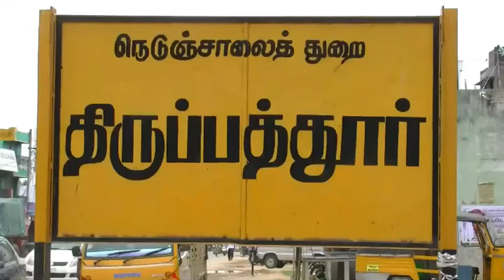THIRUPATHUR DISTRICT 1 CRORE ROAD WORK INSPECTION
சாமநகர் பகுதியில் ஒரு கோடியே 60 லட்சம் மதிப்பில் போடப்பட்டு வரும் தார் சாலையை நகர மன்ற தலைவர் ஆய்வு மேற்கொண்டார்.

     திருப்பத்தூர்மாவட்டம்,திருப்பத்தூரில் கடந்த    25 ஆண்டுகளாக கிடப்பில் போடப்பட்டிருந்த சாலையை திருப்பத்தூர் நகர மன்ற தலைவர் சங்கீதா வெங்கடேஷ் அவர்களின்   சீரிய முயற்சியில் தமிழ்நாட்டு நகர்ப்புற சாலைகள் மேம்பாலம் திட்டத்தின் கீழ் திருப்பத்தூர் மாவட்டம் திருப்பத்தூர் நகராட்சி சார்பில் சாமி நகர் பகுதியில் ஒரு கோடியே 60 லட்சம் மதிப்பில் ஆறு தெருக்களில் சுமார் 150 அடி அளவிலான தார் சாலை போடப்பட்டது அதனை திருப்பத்தூர் நகர மன்ற தலைவர் சங்கீதா வெங்கடேஷ் நேரில் சென்று ஆய்வு மேற்கொண்டார்.மேலும் இந்த நிகழ்வில் வார்டு கவுன்சிலர் தேவகி வார்டு செயலாளர் தினகரன்

மற்றும் திமுக கட்சி பிரமுகர்கள் நிர்வாகிகள் என பலர் கலந்து கொண்டனர்.